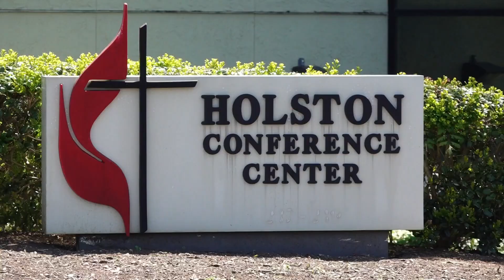East TN United Methodists finalize split with 'traditionalist' churches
"In this time we have the potential and possibility to write a new chapter, to give us a fresh new start, to set us on a renewed and revived path of faithfulness."